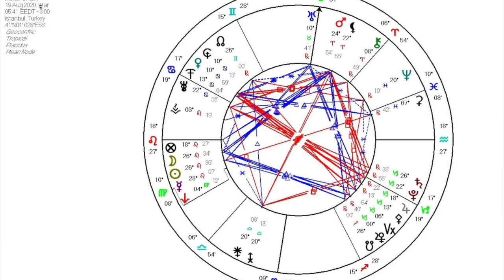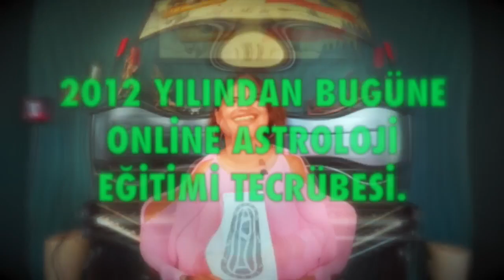Yeniay 🌜19 Ağustos 2020 Yeni ay. (Astroloji)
Aslan Burcunda Yeni ay 19 Ağustos2020 (Yeniay)